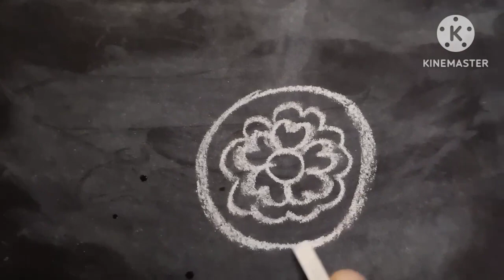first prize తీసుకొని వచ్చే ముగ్గు || kanuma special rangoli 🥇rangoli